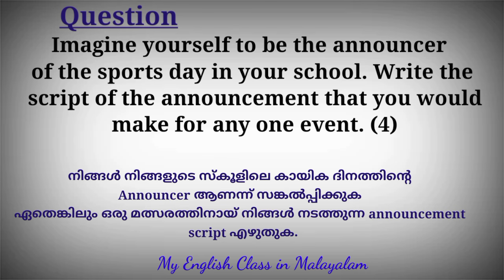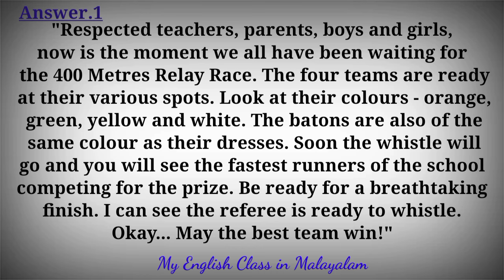plus two English exam tips in Malayalam| Announcement | Amigo Brothers